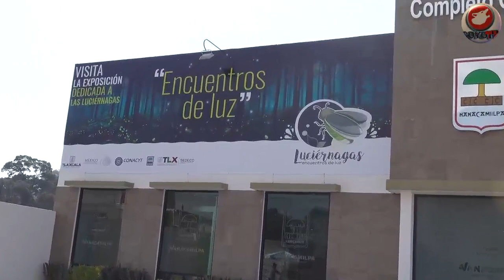Vitamina T Nanacamilpa Tlaxcala Santuario Luciernagas 3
Fuimos al Santuario de las Luciérnagas en Nanacamilpa Tlaxcala y visitamos a grandes amigos incluyendo los del grupo Pulmex esta visita fue verdaderamente increíble creeme que la vas a disfrutar